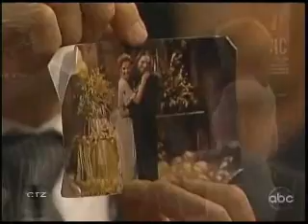Todd & Blair M-Video ** Just a Dream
This is a Video created by Rochelle